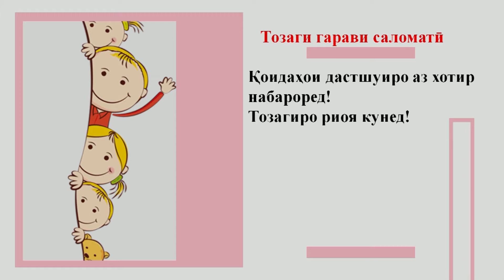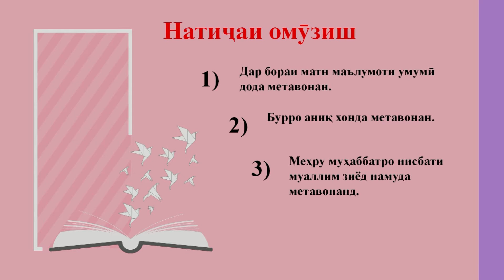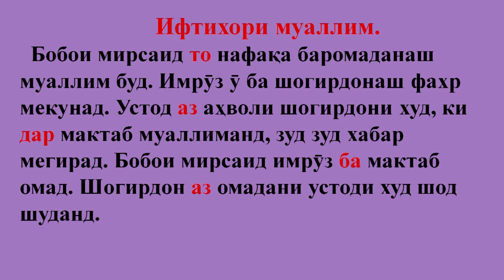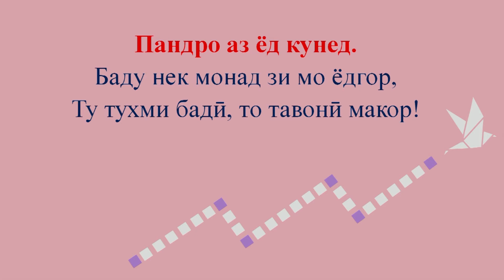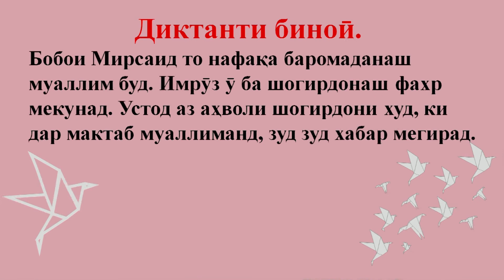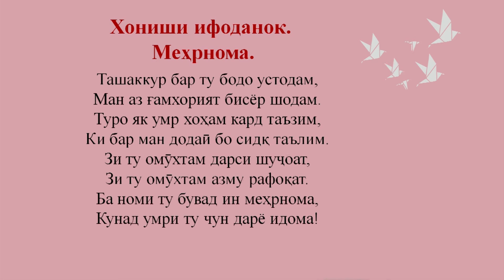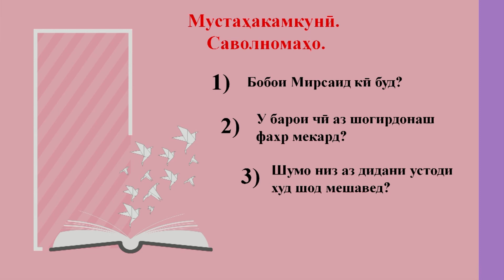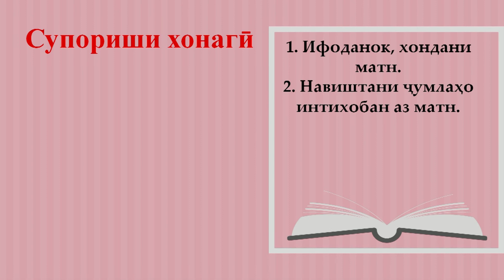Синфи 3 Ифтихори муаллим